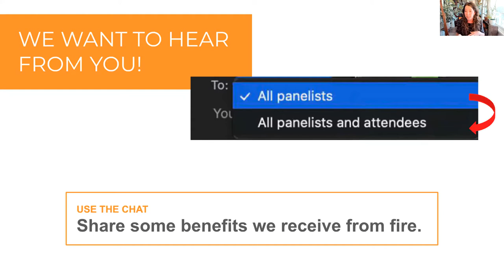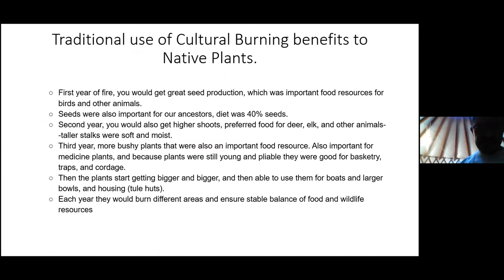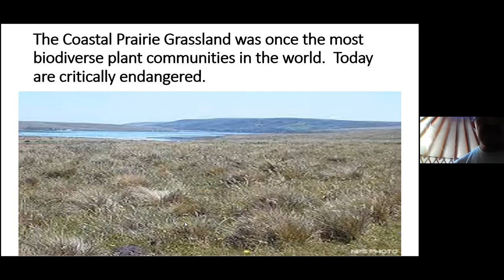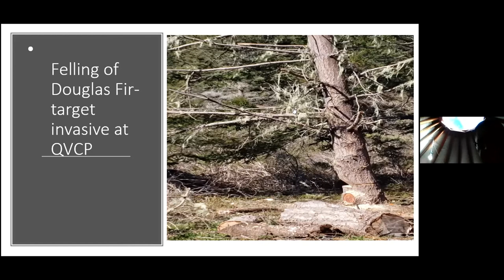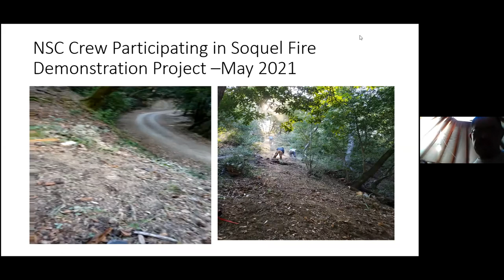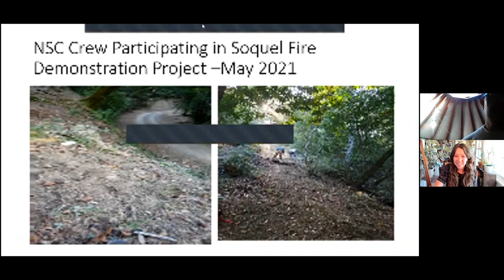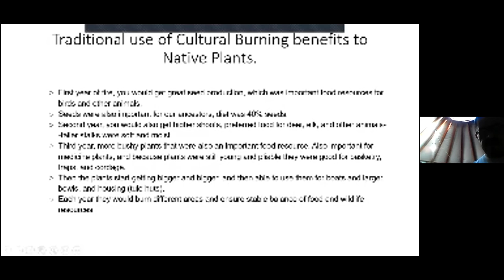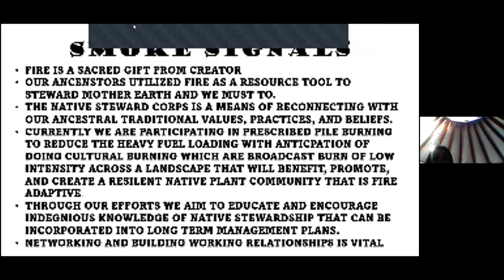Amah Mutsun Fire Relationships with Lawrence Atencio and Marcella Luna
Fire is many things to the Amah Mutsun and other California Indian Tribes — it is sacred, it is a tool gifted by Creator, and it is a way to restore balance to Mother Earth. This presentation will share more about how the Amah Mutsun are using fire to restore landscapes and relationships in the Santa Cruz mountains and beyond.

Lawrence Atencio is the Native Stewardship Corps Field Manager for the Amah Mutsun Land Trust. Marcella Luna is an Amah Mutsun Tribal Member, Native Stewardship Corps member, and sits on the Amah Mutsun Tribal Council. The Amah Mutsun Land Trust is an initiative of the Amah Mutsun Tribal Band, which is the vehicle by which the Amah Mutsun access, protect, and steward lands that are integral to their identity and culture. The AMLT returns the tribe to their ancestral lands and restores their role as environmental stewards.

This program is part of the series CZU AND YOU: Resources for Recovery, Preparedness, and Ecological Understanding from the Santa Cruz Museum of Natural History and Santa Cruz Public Libraries | August 2021